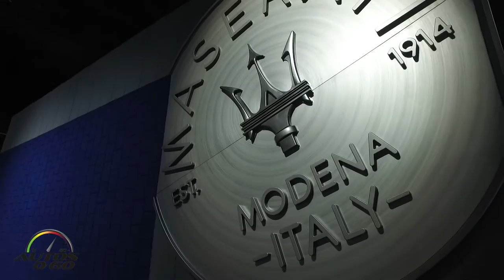Maserati at Los Angeles Auto Show